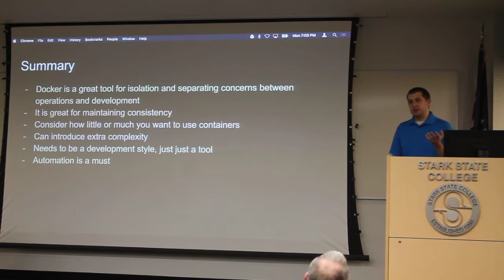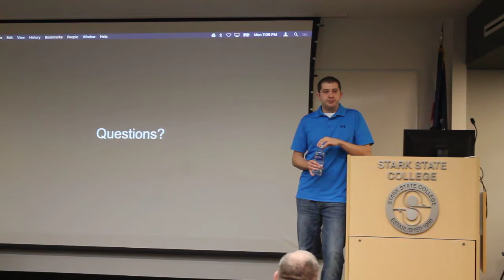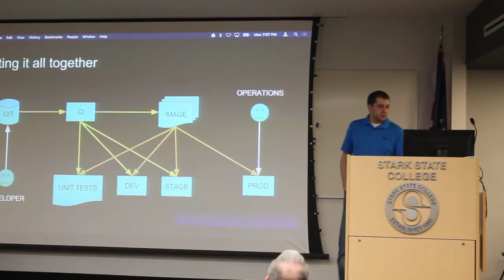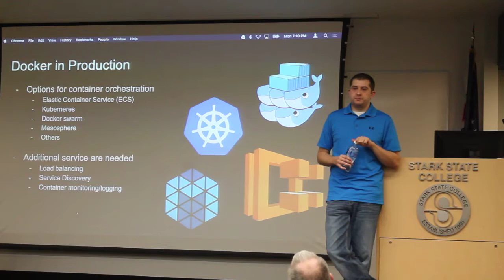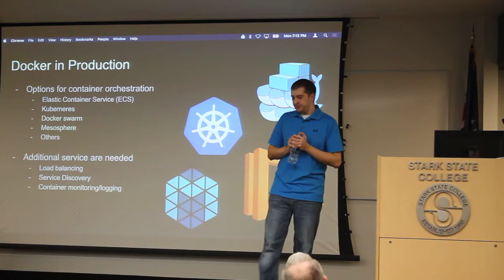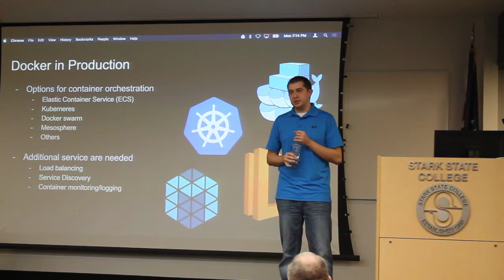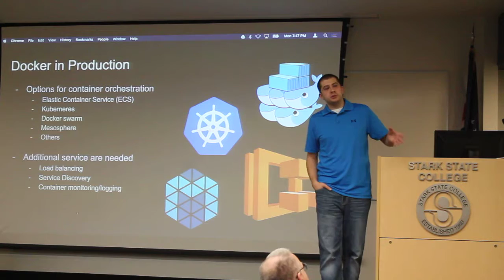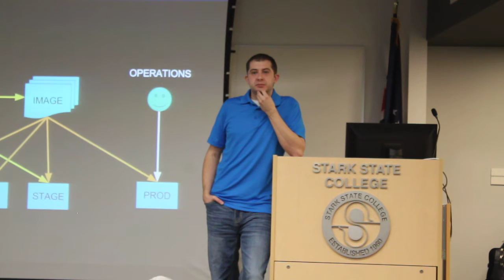4/5: Stephen Sciarini spoke about Docker using .NET Core and AWS at Canton Software Craftsmanship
Stephen Sciarini speaks about Docker using .NET Core and AWS at Canton Software Craftsmanship

This month we’ll take a look at a brief introduction to Docker containers and how to use them to seamlessly ship code between environments. First, we will look at some of the key concepts behind Docker, some basic terms, and use it to run a prebuilt application. Using this knowledge, we will then build a .NET Core application inside of a container and use it run on local. Finally this application will be run on a production environment using AWS.

From there we'll head over to the Fox & Hound and continue the discussion. We have a room reserved along with darts and billiards for those who would like to join us.

Canton Software Craftsmanship is a community event for software developers to get together and hone their craft. Events will involve hands-on coding, speakers, and community involvement.